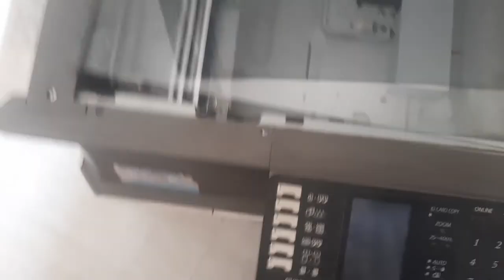E7 11 In AR6020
E711 in AR6020